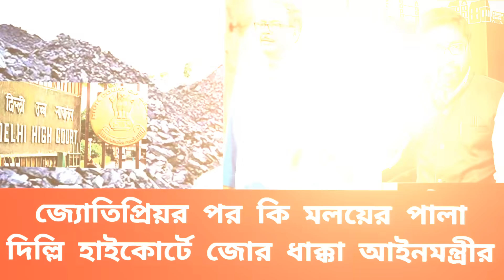দড়ির খাটিয়ায় হাসপাতালের রাস্তায় মৃত যুবতী, ভাইরাল ভিডিও শিউরে উঠল বাংলা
মমতার পথশ্রী আজ হতশ্রী @thenewsbangla